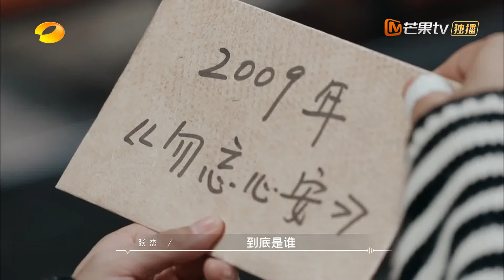【尝鲜版】 谭校长真的好用心！把新专辑的歌名写到信里也太暖了吧！ 《时光音乐会》Time Concert EP6丨MangoTV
重唱彼此经典之作，踏入彼此音乐时光！下载芒果TV国际APP ，更多爆款内容第一时间抢先看，精彩配音、多语言字幕等你来pick！PC用户可登陆芒果TV国际官网 或【加入会员】 ，10月22日起每周五晚《时光音乐会》山水之间，皆为旧友，群贤毕至，静听岁「乐」会员抢先看！

节目简介：一个能代表华语流行乐坛的神仙阵容，一份能够全民合唱的华语金曲歌单，一个大美河山的极致户外生活场景，一次向往的生活质感的走心真人秀。